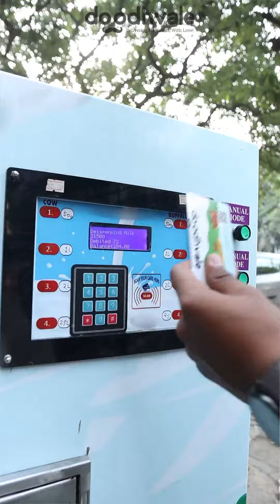Enjoy tasty😋 dairy treats at Doodhvale's outlet - where every sip and bite is a happy😊 moment!